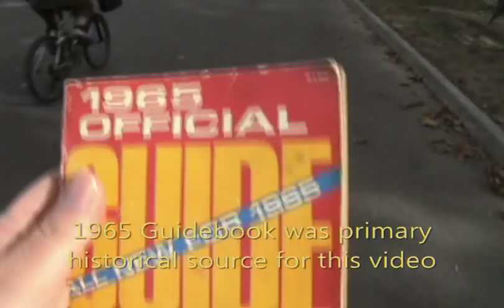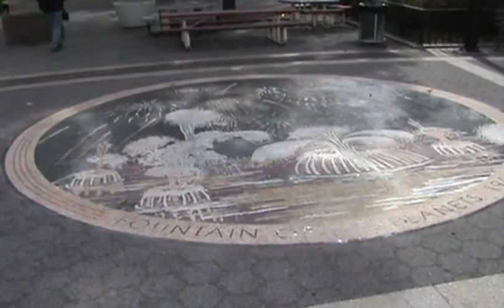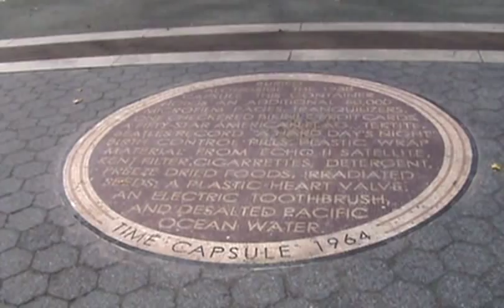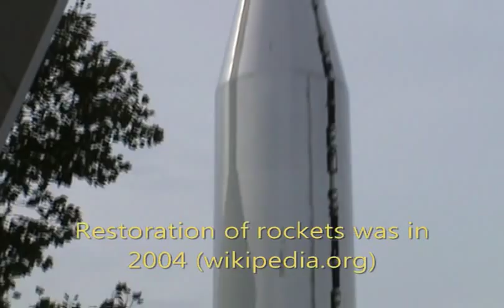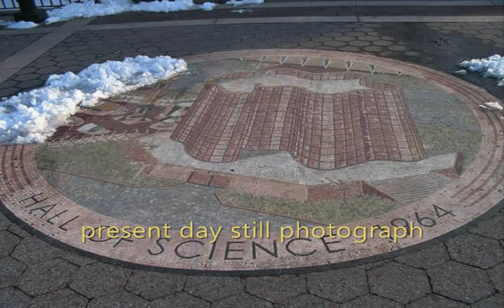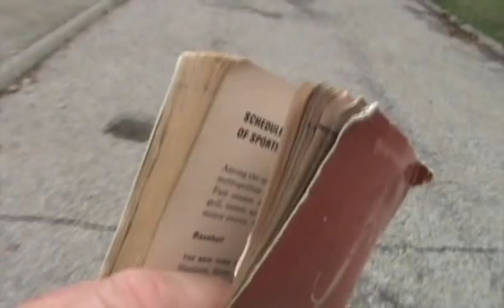(Pt. 1) The Globe is in the Park; a Look at Flushing Meadow Park and the 1964-1965 Worlds Fair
Armed with an old Worlds Fair Guidebook, Alan G. Wasenius walked through Flushing Meadow Park looking for the building that have been there since the 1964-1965 Worlds Fair